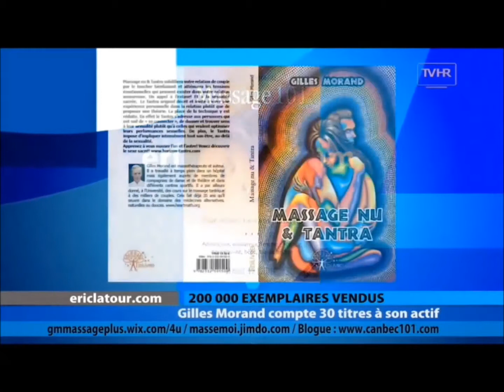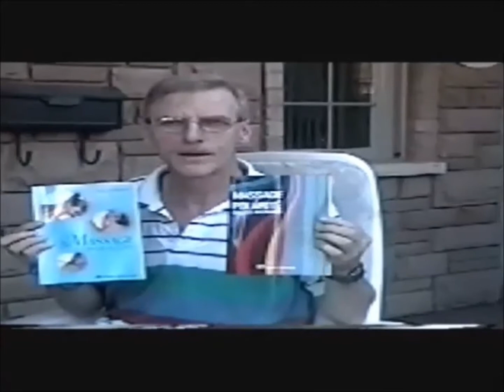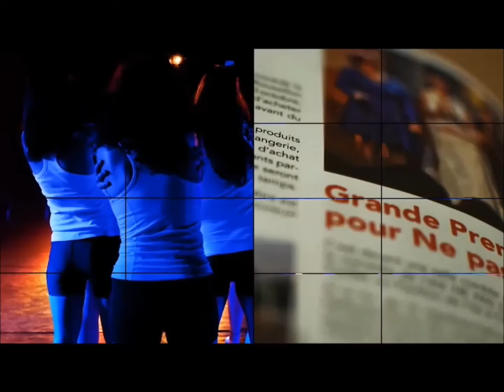Solutions GAIA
Nous avons besoin de votre aide.
Devenez un adepte des produits Shaklee et racontez votre histoire à d’autres personnes. Les gens seront impressionnés par votre énergie ainsi que le bien-être que vous recevez grâce aux produits Shaklee . Ils voudront en prendre aussi. Grâce à vous, en tant que distributeur Shaklee , ils y auront accès… et vous gagnerez de l’argent.
Il faut des gens passionnés, rêveurs et ambitieux pour faire de cette entreprise un des plus grands succès à l’échelle planétaire.
Joignez-vous à l’équipe Shaklee et réalisez vos rêves les plus fous. Nous en prenons depuis 2002, 17 ans déjà que mon mari et moi en profitons. Que direz-vous dans 17 ans? Il faut commencer dès maintenant !